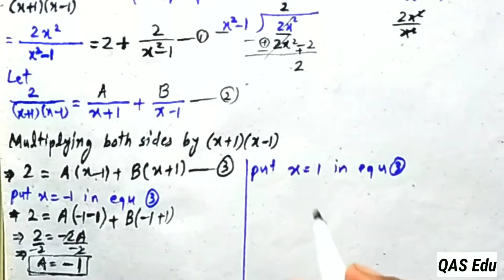10th Class Math | Review Exercise 4 | Question 2 part i and ii KPK Textbook | QAS Edu